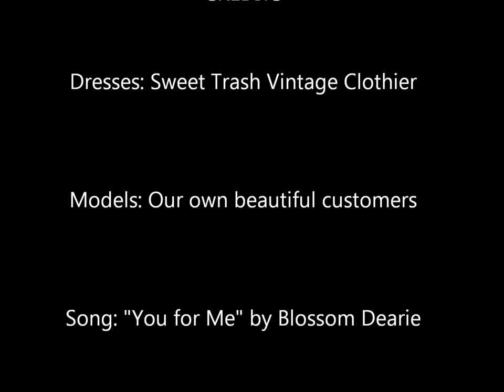Sweet Trash Prom 2014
A collection of photos sent from our prom girls...